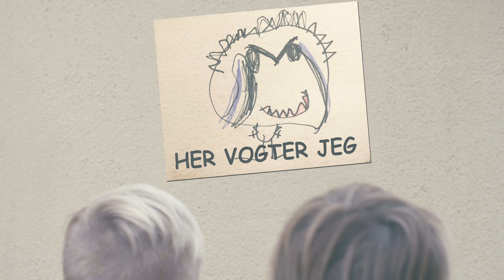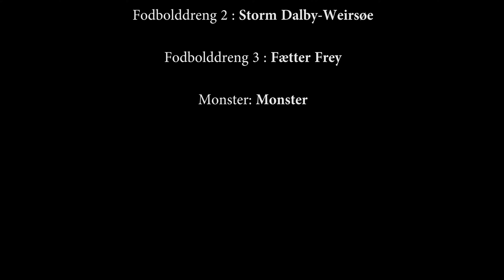Det farlige forladte hus